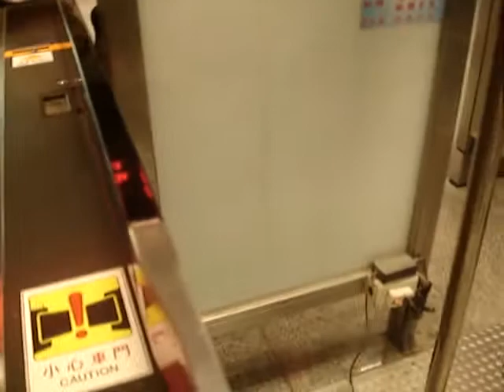福隆行—松山火車站2